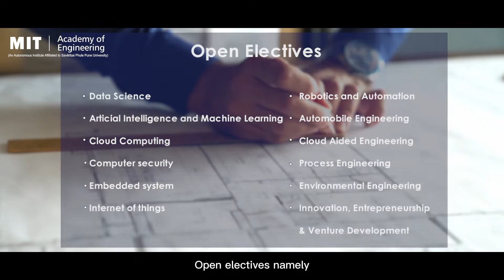Director Prof. Dr. Mahesh Goudar speaks | Engineering Education at MIT Academy of Engineering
Prof Dr. Mahesh Goudar Speaks at MIT Academy of Engineering. His views and opinions on Engineering education, teaching pedagogy, placements, Industry collaborations, and teaching learning opportunities at the Institute. There are several new opportunities for students like co-curricular and extracurricular activities and interdisciplinary and multidisciplinary curriculum. The approach is Student centric the aim is to well equip our students with life skills, experimental learning, project-based learning, and Professional skills a holistic development of the students.

UG Courses offered at MITAOE are
Bachelor of Technology (B.Tech.)
• Chemical Engineering
• Civil Engineering
• Computer Engineering
• Electronics Engineering
• Electronics & Telecommunication
• Mechanical Engineering

pG Courses offered at MITAOE are
Master of Technology (M.Tech.)

• Computer Engineering
• Mechanical Engineering (Heat Power Engineering)